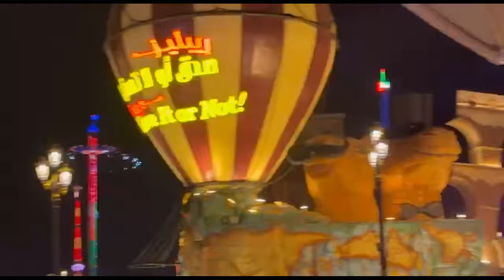Jubin Nautiyal Live | Jubin Nautiyal Concert | Jubin Nautiyal Top Hit Songs | Bollywod songs 2024